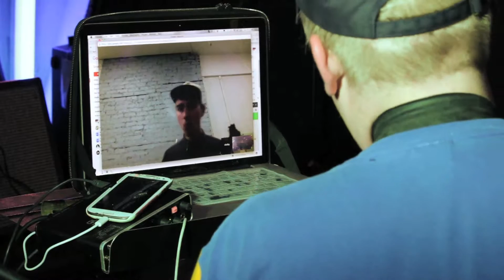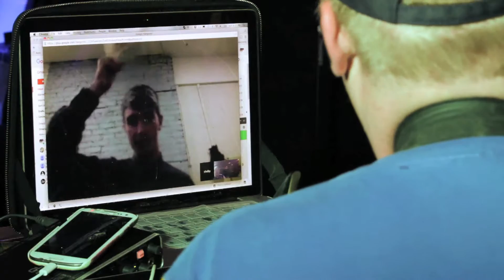Curt Oren - Full Show - Live at The DAAC Ruix Space